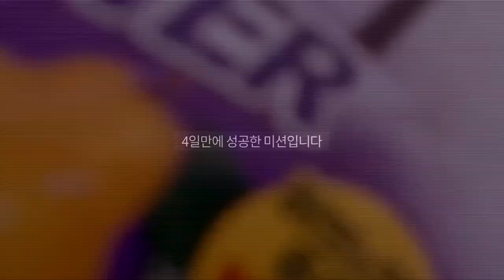이 정도면 나도 고인물? (ㄹㅇ개어려움;;)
카트라이더 러쉬플러스 보물 미션